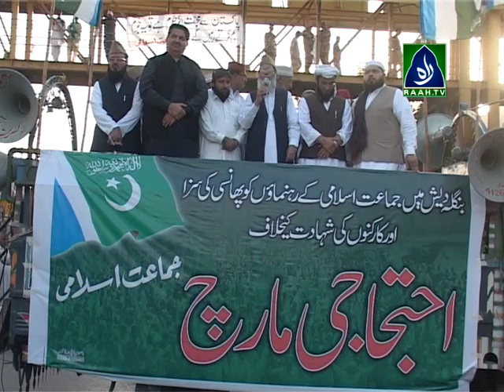Bangladesh me Phansi k Khilaaf March | Jamat e Islami Karachi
10-03-13 The largest religious - Political party of Pakistan.
Truth of the matter is that making the Islam current,( Aqamat-e-Deen) is the solitary duty, with discharge whereof, the man has been burdened, in fact, his viceregency on earth is exclusively purported to meet this end. Advent of the whole chain of Prophets itself was to realize this goal. And especially Muslim Ummah has been so ordained.